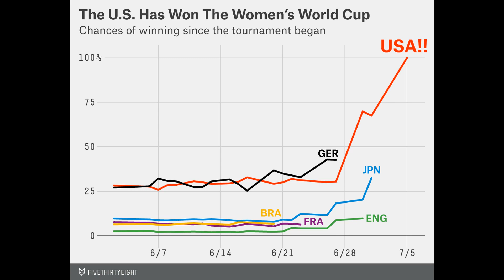NZ’s Meikayla Moore scores hat-trick of own goals as USWNT cruise to v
NZ’s Meikayla Moore scores hat-trick of own goals as USWNT cruise to victory